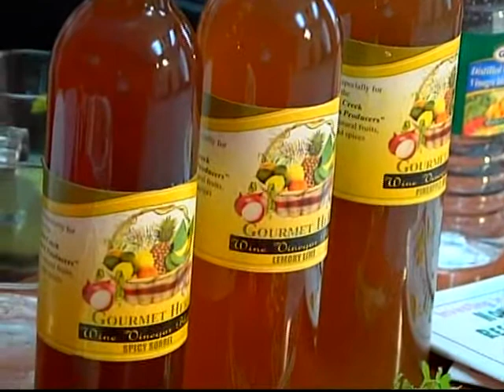Grace And You Cooking Show - Tomato Salsa